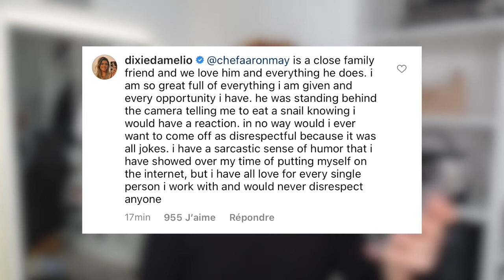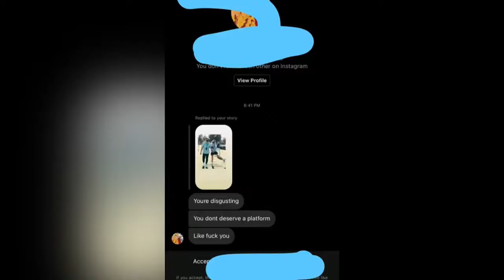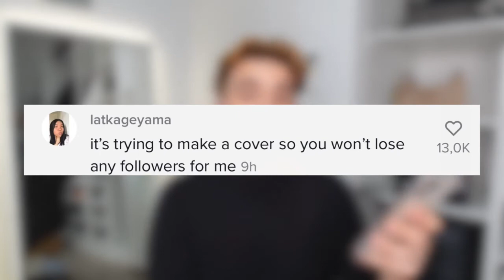LA FIN DE CHARLI D'AMELIO JE VOUS EXPLIQUE TOUT !